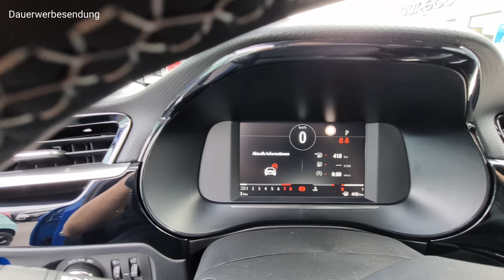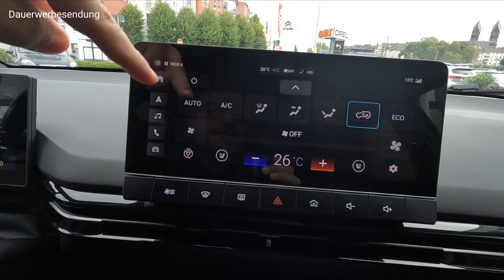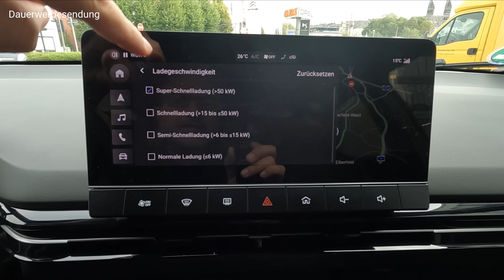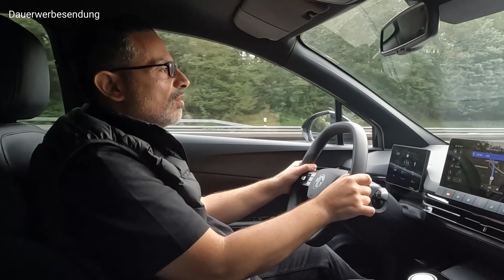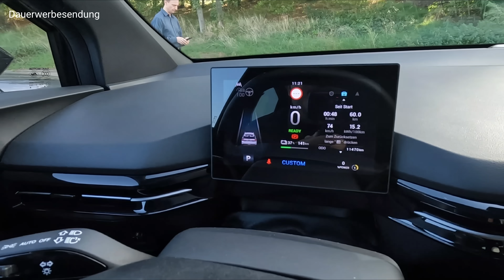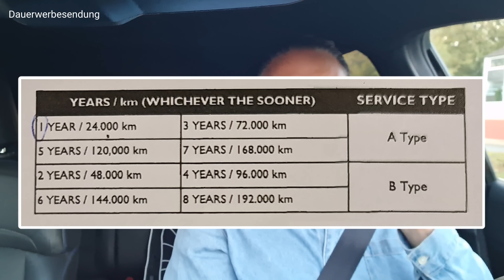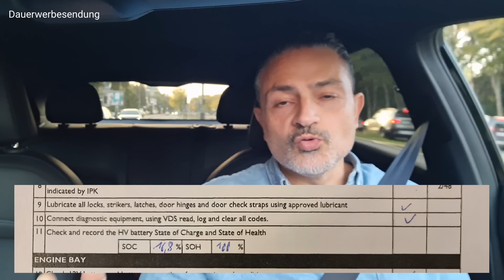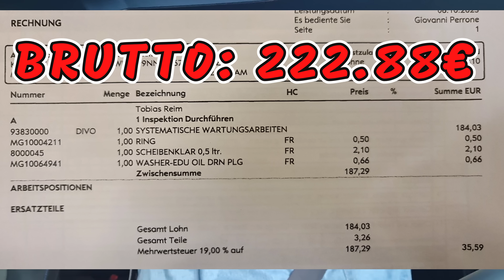MG4 Elektroauto Inspektionskosten und 2 neue Software Updates die endlich helfen! Ein kurzer Vlog.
Mein Elektroauto MG4 Luxury hat die 1. Inspektion mit 2 Software Updates bekommen. Inspektionskosten und Infos.

‐ ‐-Werbung

*Mein Smartphone

*Wenn du dich über diesen Link registrierst oder einen Kauf tätigst, erhalte ich eine kleine Provision. Für dich entstehen aber keine Mehrkosten 😉👍